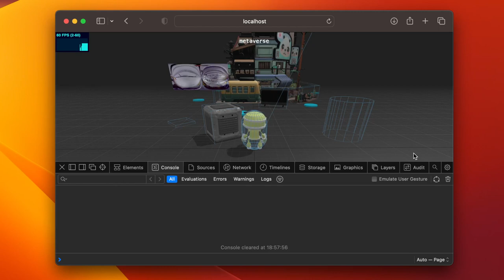Three.js + Ammo.js (Collision Detection)